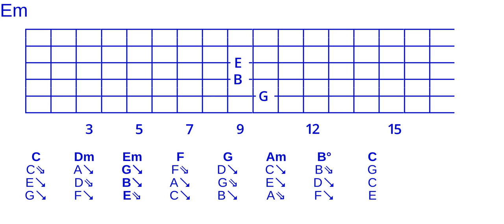Goodchord major cycle 2 close triad voicing set -345-